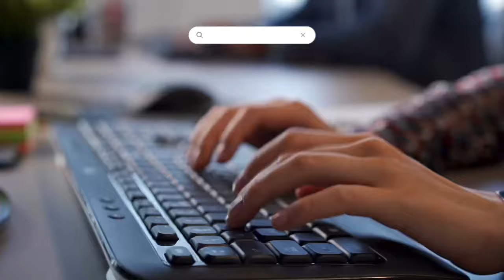Write Your Book: FREE WEBINAR!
In this FREE 40-minute webinar, join former K12 educators turned authors and entrepreneurs, Editor in Chief, Dr. Shawnta Barnes & Justine Gonzalez, M. Ed, PCM as they discuss the process of publishing your book!  As a bonus, each attendee will receive a free copyright guide to protect your work!

Click the link in our bio to save your seat on June 8, 2023! (If you're not available for the live session, sign up and receive the replay to watch later!)